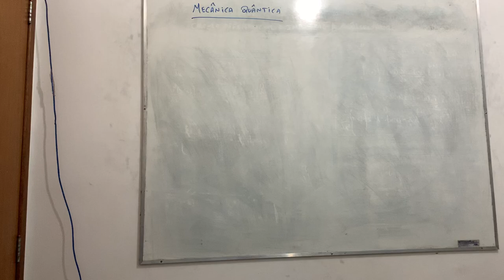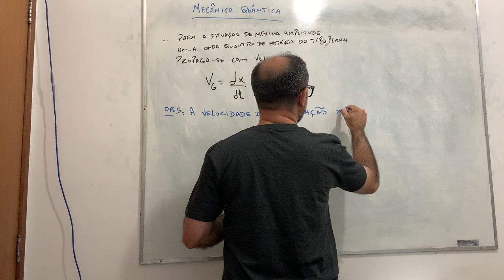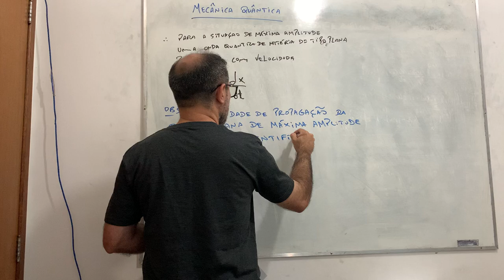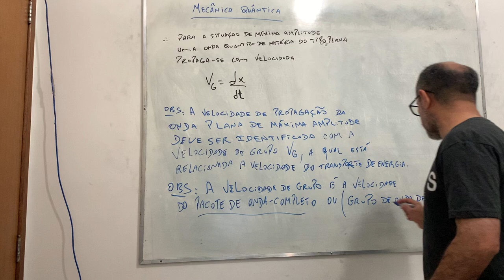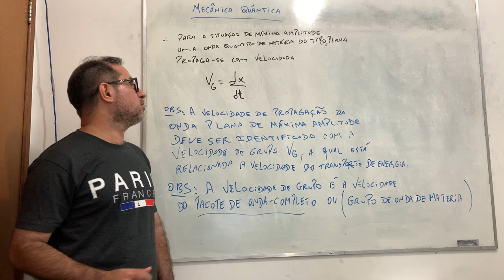Mecânica Quântica Não-Relativística: aula 168.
Estudo Introdutório sobre Mecanica Quantica em regime nao-relativistico.
- Referências:
1- Curso de Física Básica: volume4 (Hersch Moyses Nussenzveig);
2- Eletrodinamica quantica (Jose Maria Filardo Bassalo);
3- Quantum Physics of Atoms, Molecules, Solids, Nuclei, and Particles (Eisberg, Resnick);
4- Elementos de Física Matemática: volume 1 , volume 2, volume 3, volume 4 (Jose Maria Filardo Bassalo; Mauro Sergio Dorsa Cattani);
5- Aspectos Contemporâneos da Física ( Bassalo; Cattani; Nassar);
6- Modern quantum mechanics (Sakuray);
7- Quantum mechanics: volume 1, volume 2 (Cohen-Tannoudji; Dui; Laloe);
8- Principles of quantum mechanics (Shankar);
9- Mecanica quantica (Toledo Piza);
10- Quantum mechanics (Landau; Lifshitz);
11- Mecanica Quantica (Waldemar Filho);
12- The Feyman lectures on physics (Feyman, Leighton; Sands).

Agradecimentos:
1- IFPA - Campus de Belém.